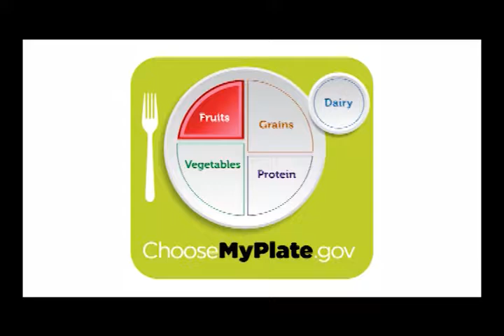The Waynesburg Effect - Season 3, Episode 4 - 11/28/16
This is a 30 minute talk show revolving around politics and current events. The show features 3 panelists in a round table discussion. Each panelist gets his or her own section of the show to introduce a topic. This translates to 3 recorded parts separated by commercial breaks.

(Season 3, Episode 3 was the Election Night Special)